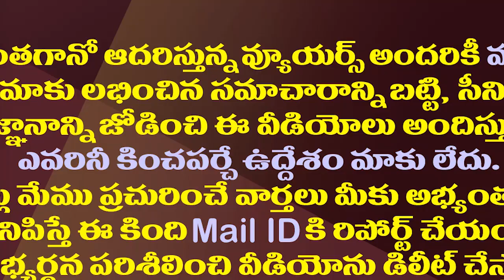అడ్డంగా బుక్కైన చంద్రబాబు పీఏ మనోహర్.!| Police Case Against Chandrababu's Assistant Manohar